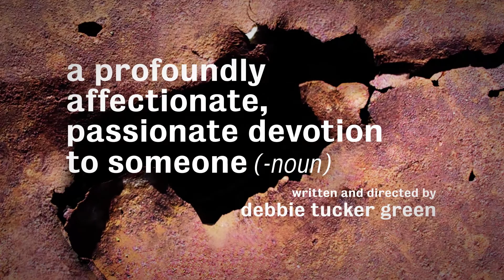Spring/Summer 2017 at the Royal Court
A new season of work at the Royal Court Theatre including eight world premieres, four UK and international collaborations, the return of a seminal Royal Court play.